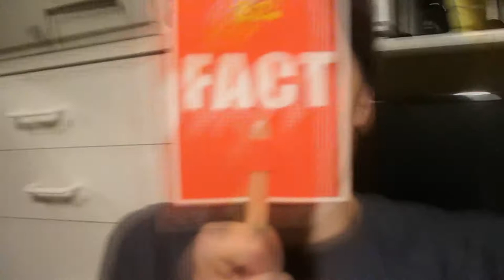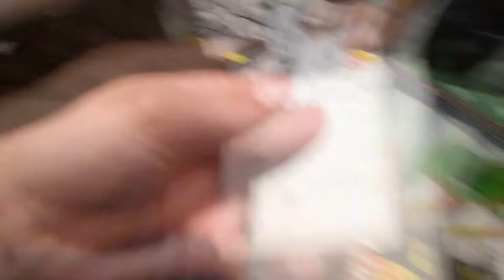I'm Bleeding! (8.13.13 - Day 92)